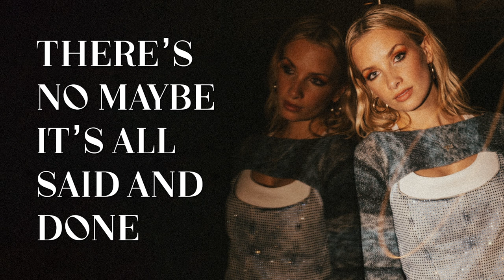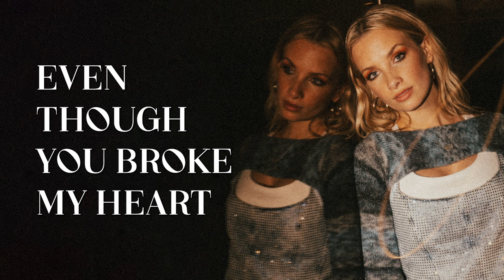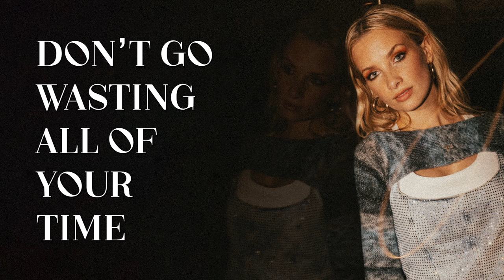OLIVIA – Better Now (Lyric Video)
Written by: Olivia Trappeniers, Niels Zuiderhoek, Skylike & Greg Taro
Produced by: Niels Zuiderhoek
Video created by: Mathis De Vos